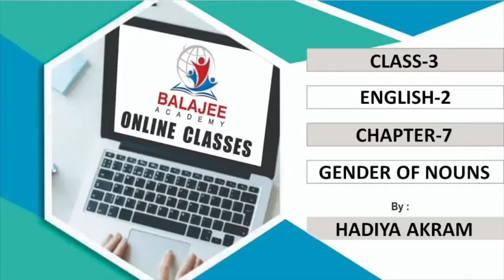BALAJEE ACADEMY CLASS 3 ENGLISH 2 CHAPTER 7 GENDER OF NOUNS